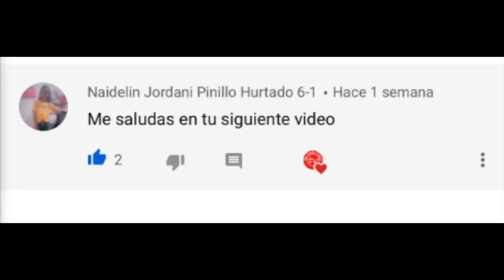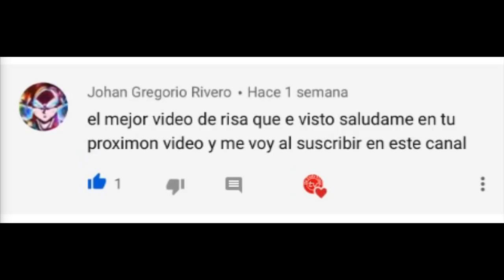LO MEJOR DE CARLOS LEHDER #1 | HUMOR DOMINICANO | videos graciosos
AGRADECIENDO A ESTOS PERSONAJES CÓMICOS POR HACERNOS REÍR EN LOS MOMENTOS MAS DIFÍCILES.

NO OLVIDEN DARLE LIKE Y COMPARTIR CON SUS AMIGOS.